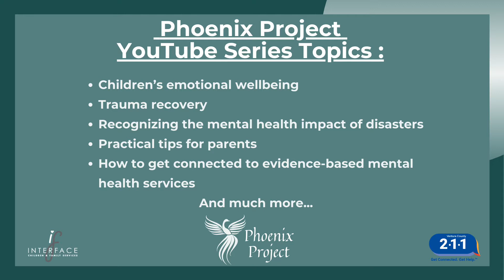Interface Introduces Phoenix Project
Introduced by Mental Health Director, Joelle Vessels, LMFT, Phoenix Project provides mental health and trauma treatment services to children/youth in grades K-12 and their families, who were emotionally affected by the Thomas and Woolsey fires of 2018. Visit our mental health page to find out more